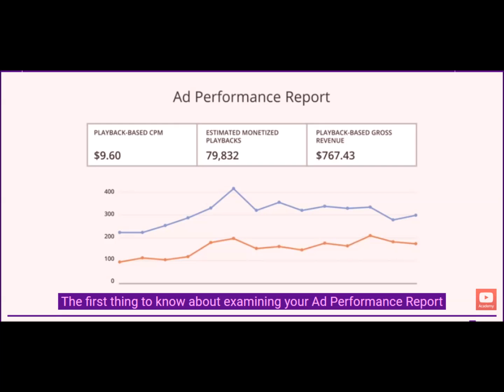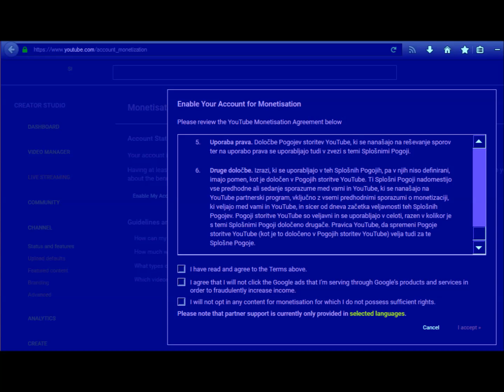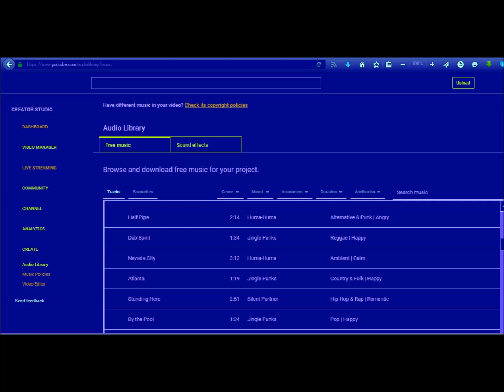@ Data Video Profit - Best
@ Press The Button -Repeat Playlist -to Hear Coins Better -
@ Press The Button -Shuffle -to Hear Coins Much Better –